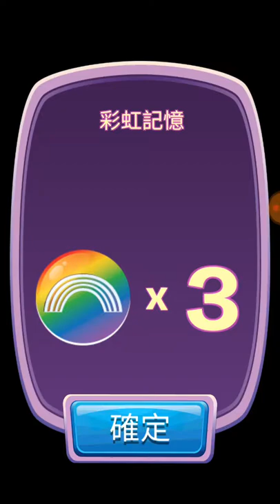腦筋急轉彎(1):1~15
來玩新遊戲~
樂樂真的好high😂
聲音好舒壓~